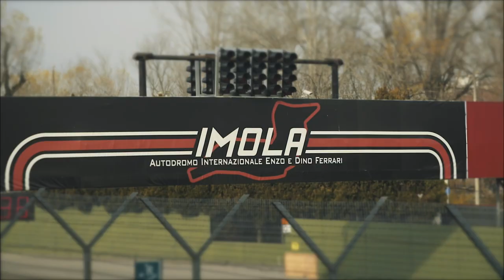The Ferrari Circuit of Imola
Visit to the Enzo e Dino Ferrari circuit in Imola and the adjacent "Parco delle Acque Minerali" to pay homage to one of the most iconic and beloved drivers in motor racing history: Ayrton Senna, who died here in 1994.

Visita all'Autodromo Enzo e Dino Ferrari di Imola e all'adiacente Parco delle Acque Minerali per rendere omaggio a uno dei piloti più iconici e amati della storia dell'automobilismo: Ayrton Senna, qui scomparso nel 1994.

Director: Emiliano Bechi Gabrielli | Thanks to Wild About Travel & Luxe Adventure Traveler